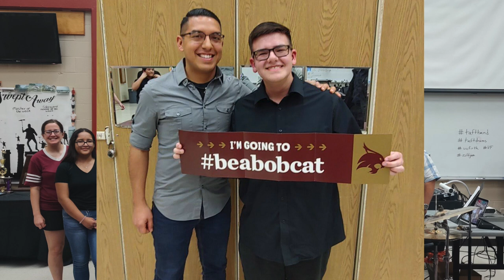Career Day with Rick Astorga!!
My Career Day video for Randall Fields Elementary School!